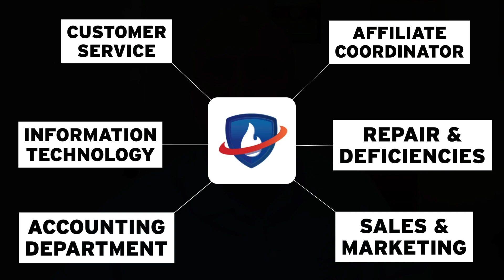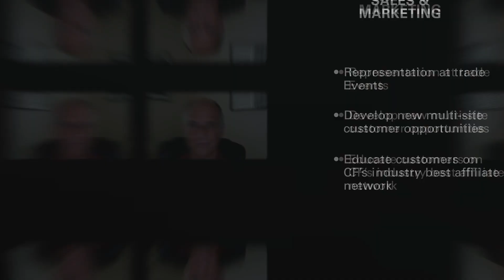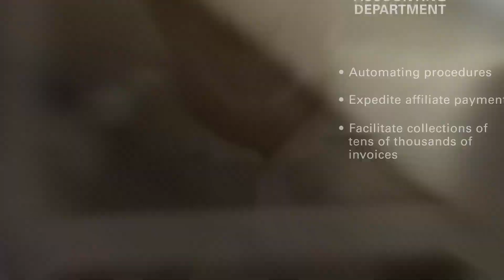The Art of Multi-Site Fire Protection | Commercial Fire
Protecting people and property from fire takes a little art as well as science – especially when managing the needs of multi-site locations.